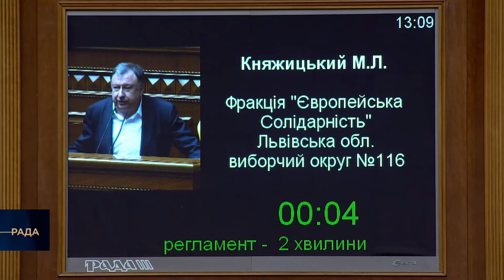🪖Мобілізація має бути чесною! Час обʼєднатися!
Люди ховаються від мобілізації, бояться іти до війська. Влада заплющує на це очі , намагаючись не помічати обурення. А на фронті бракує військових. Суспільству потрібно згуртуватися навколо чесної мобілізації, щоб разом перемогти